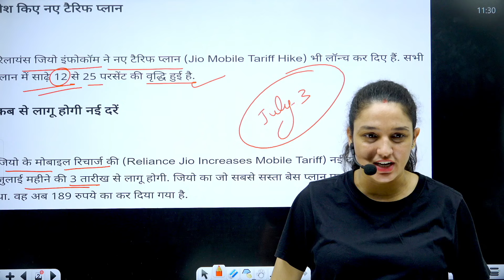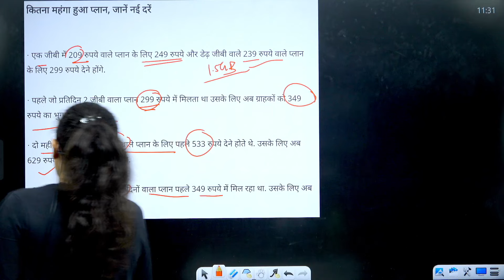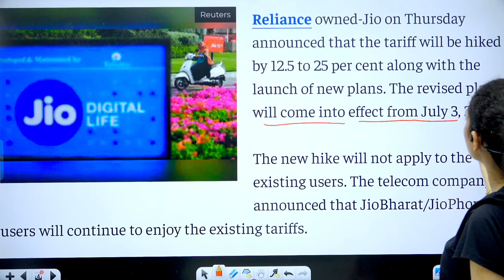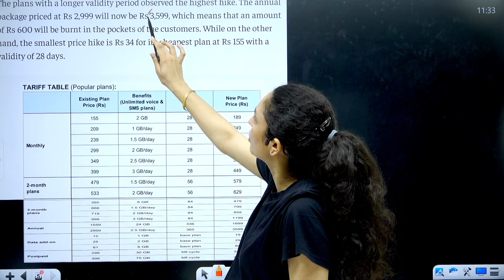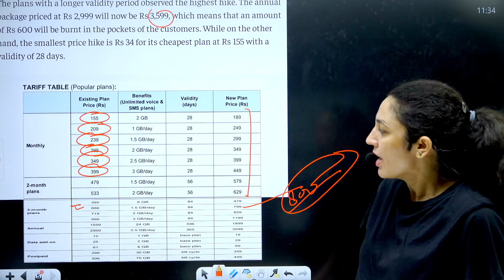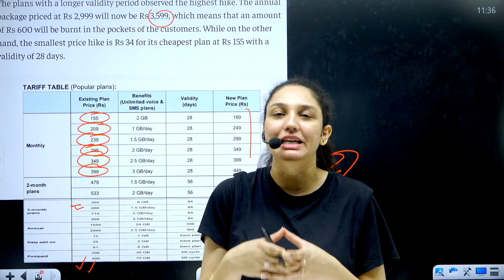JIO Customers को बडा झटका | JIO SIM RECHARGE RATE 25% HIKE ? 10 MINUTE SHOW BY NAMU MAM